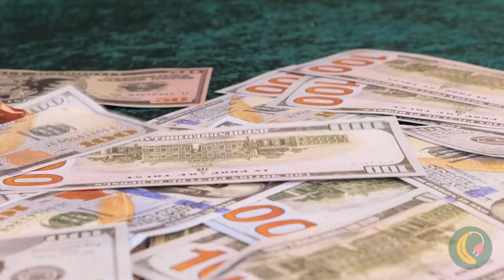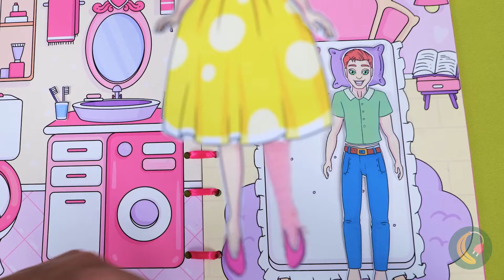De Muñeca Pobre a Muñeca Rica Cambio de Look💄 *Los Mejores Gadgets y Manualidades de Barbie*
Encontré una Barbie rota en la arena😢. Necesito lavarla en una licuadora. ¡Vaya! Resulta que hay dos Barbies allí. Una es rica y hermosa, y la segunda es pobre y tiene granos. Transformemos juntas a nuestra muñeca en una rica y hermosa💫. Hagamos el cabello de Barbie de cadenas de oro. Y tiñamos el cabello de la segunda Barbie con Mentos. ¿Has visto estas geniales botas de Barbie de Dólar👢🤑? ¡Artesanías locas para tus muñecas ya te están esperando!

Marcas de tiempo:
0:00 Encontré a Barbie rota en la arena
0:30 Salva a la pobre Barbie de los granos / Plátano
1:00 Lávate la cara, ¡Barbie!
1:20 Nuevo cabello para Barbie/ Piedras de estrás
1:40 Nuevo color de cabello
1:59 DIY Zapatos de Barbie de dólar/ Falso dinero
2:29 DIY Zapatos de globo para Barbie
2:58 Cama Barbie/ Juguete de letra
3:17 DIY Cama rosa para muñeca/ Medias
3:40 Slime de pasta de dientes
4:15 Caca congelada
4:44 Nuevos labios/ Pegamento
5:15 DIY Pintalabios diminuto
5:30 Cómo limpiar el coche de Barbie/ Coche de juguete
6:09 DIY Bicicleta Barbie
6:50 Bolso Barbie
7:29 DIY Nuevo vestido para muñecas
9:06 Micro licuadora
9:47 DIY Dispensador de jugo